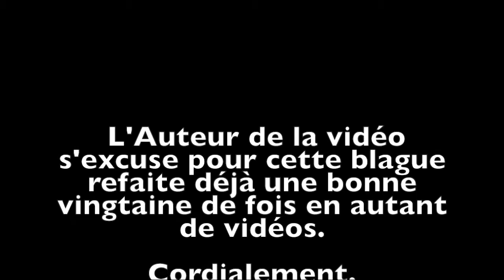CIDÉBAT #4 - LES BANDES - ANNONCES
Hey! Aujourd'hui on se retrouve pour un nouveau Cidébat! Oui ça fait longtemps je sais. Je vais vous parler des bandes-annonces parce que je suis plutôt mitigé par rapport à ça.